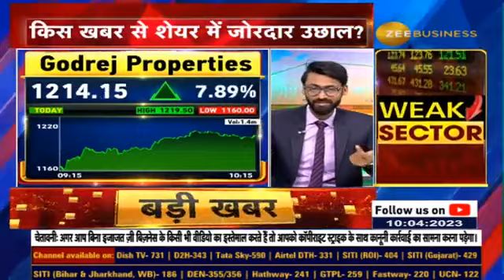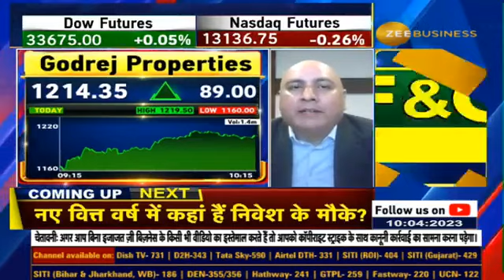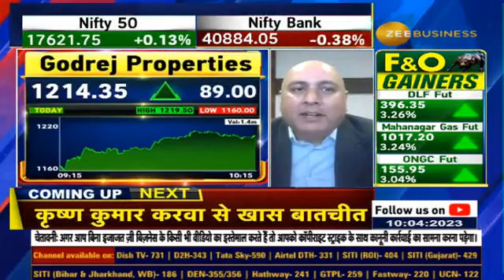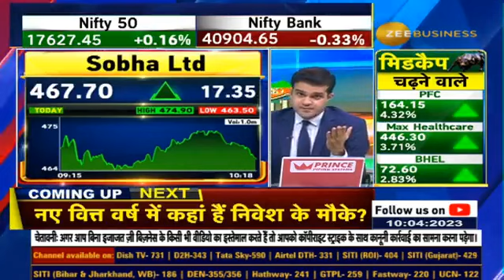Godrej Properties records best-ever quarter for sales bookings; stock jumps 6%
♨️क्यों Godrej Properties में एक्शन?

किस खबर से शेयर में जोरदार उछाल? 🟢

Q4 में कैसा रहा कंपनी का प्रदर्शन?

जानिए @ArmanNahar से, क्यों आज गोदरेज प्रॉपर्टीज में दिख रहा है जबरदस्त एक्शन ⚡️